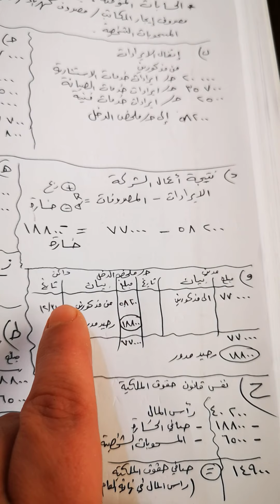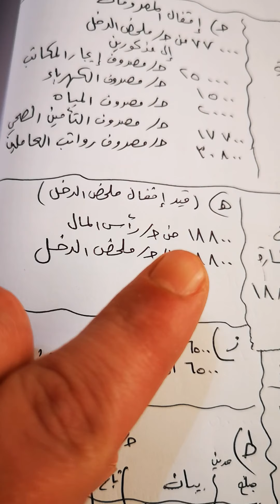الثاني ثانوي أدبي / الثقافة المالية / حل اسئلة